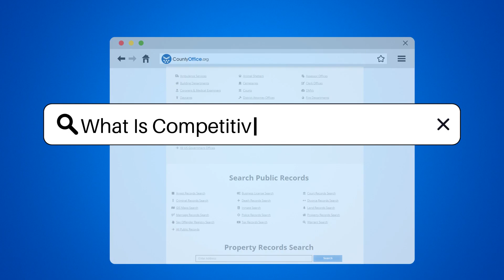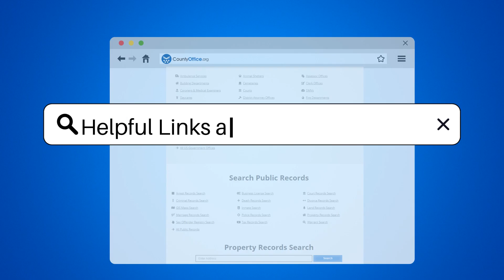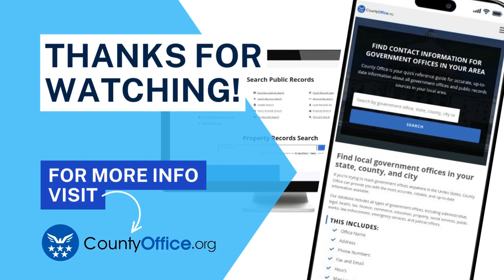What Is Competitive Bidding Process? - CountyOffice.org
What Is Competitive Bidding Process? Unlock the secrets of how government projects are awarded with our latest video on the Competitive Bidding Process. This isn't a simple race to the finish line; it's an intricate dance of proposals, where the best combination of price, quality, and reliability takes the cake. Watch as we delve into the fair and transparent method that keeps the public interest at the heart of government procurement, ensuring that not just any runner wins, but the one that offers the most value to taxpayers.

 Join us as we explore the fascinating world of government contracts and see how this process helps to prevent favoritism and corruption. Whether it's a new highway or a government website, understand the meticulous evaluation that goes into selecting the winning bid.

Our channel is your go-to source for all things related to US government offices and services.